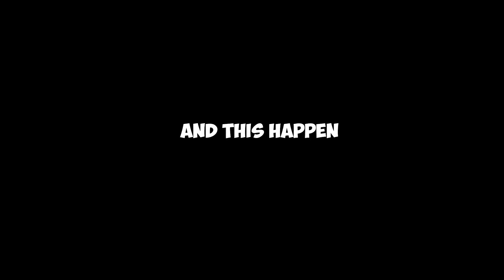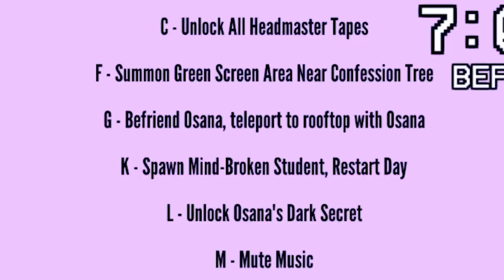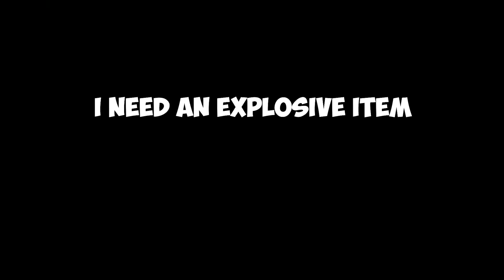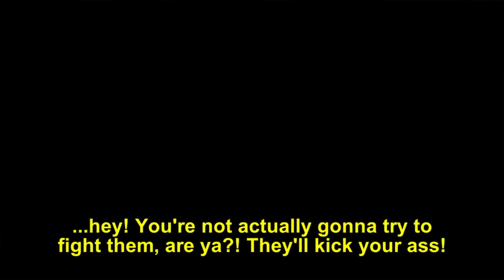Elimination attempts on the Journalist's life - Yandere Simulator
You can't access debug menu on 1980's mode and it has already been fixed

RIP
Contents of this video
0:00 - Bug
2:31 - Debug 1980
4:40 - Eliminate Journalist
9:15 - Bonus